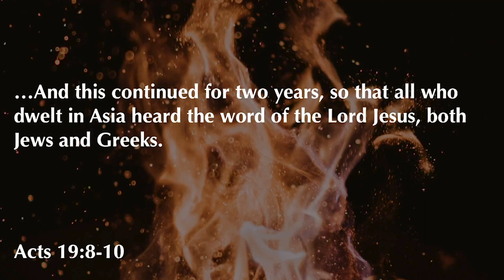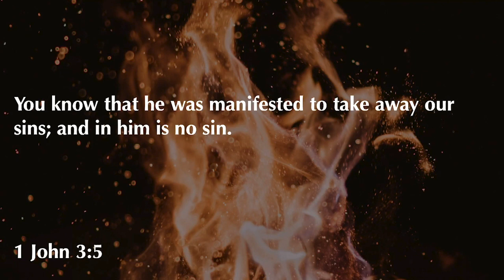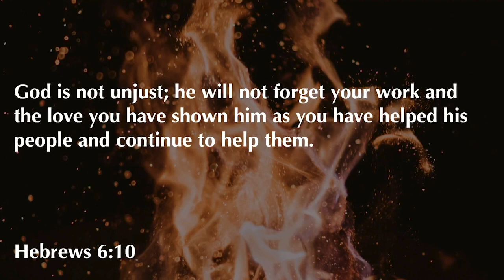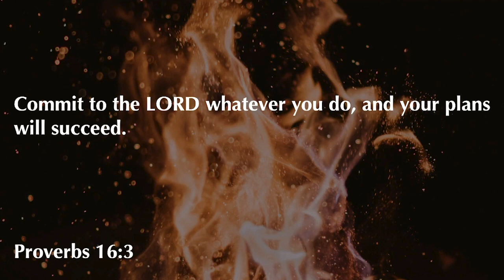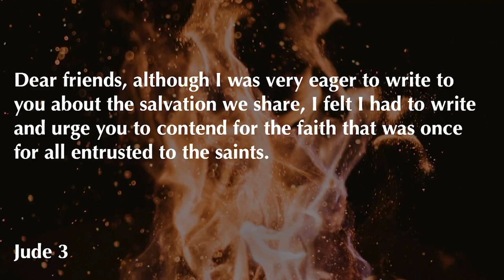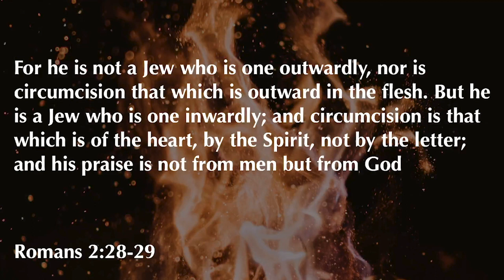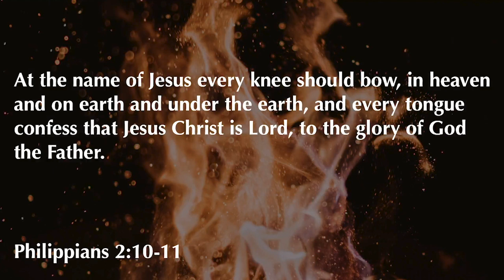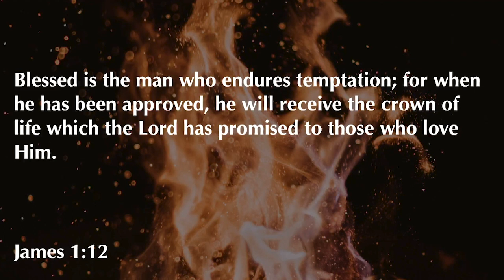Revelation 3:7-13 | Philadelphia: The Faithful Church | 11.1.20